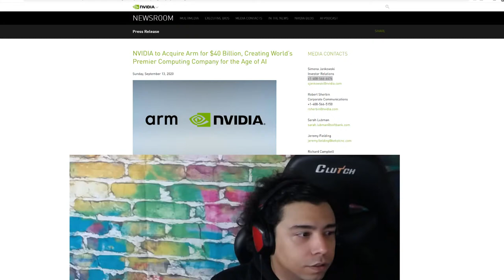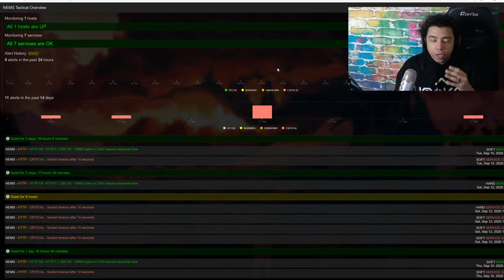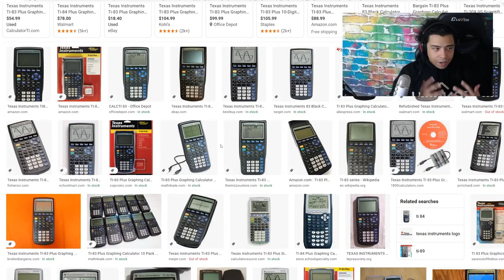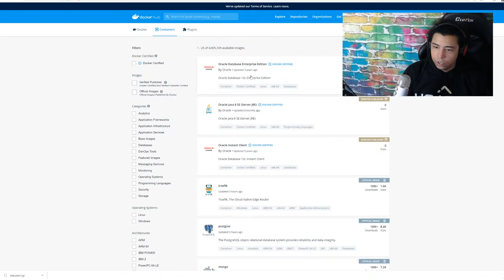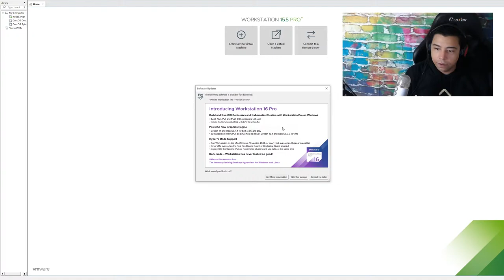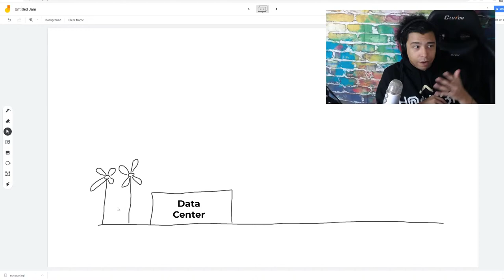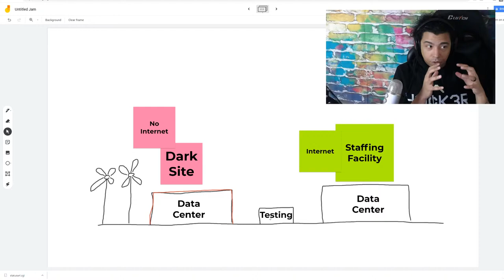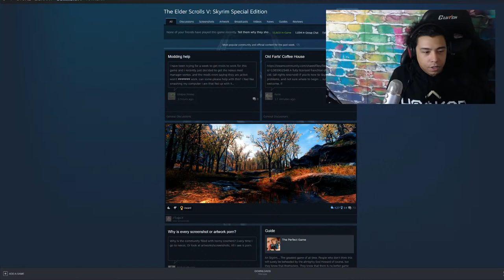ALL Hardware Can Be HACKED - Here’s How! | ARM Yourself with Knowledge - Free Coaching Friday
It's September 18th, which that means it's Free Coaching Friday!

If you want to learn cybersecurity and ethicalhacking, I cover how to do real world ethical hacking weekly on Fridays. I especially focus on DevSecOps, and I run a company called notiaPoint where I teach Data Science and engineering with Raspberry Pis.